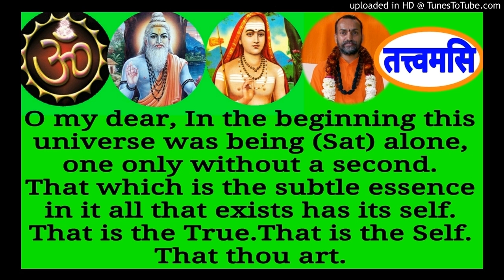Chandogyopanishad English CUE 029 Swami Shantidharmananda Saraswati